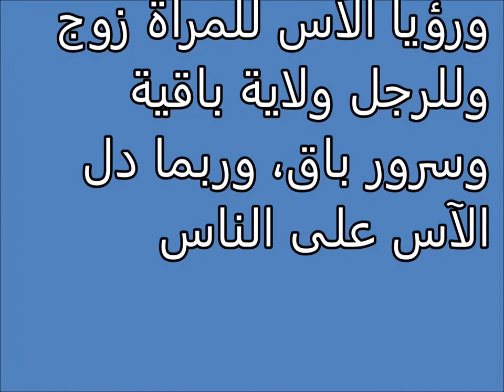Tafsir al ahlam | الآس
تفسير,
ابن سيرين,
تفسير احلام ابن سيرين,
تفسير حلم,
تفسير الاحلام للامام الصادق,
مفسر الاحلام,